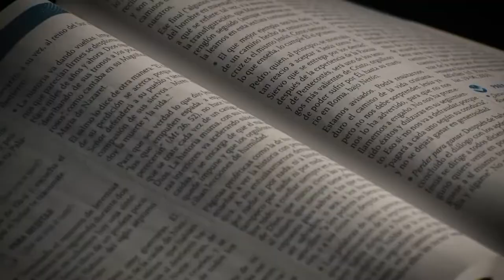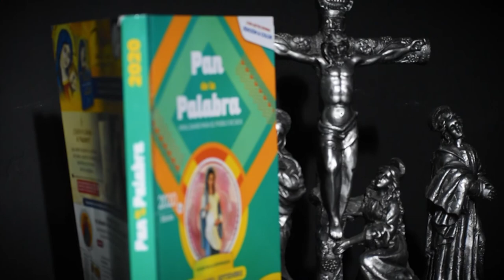Evangelio del día 9 de octubre 2020